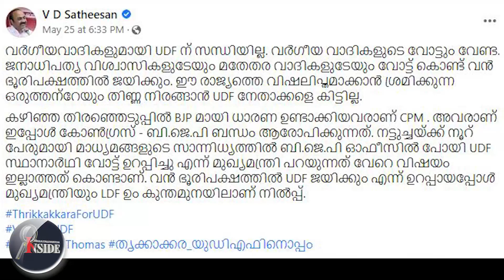PC George/എല്ലാ ഒത്തുകളിയും പുറത്തിട്ട് പിസി | VD Satheesan | Pinarayi Vijayan | Kerala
"സതീശന്‍ വരച്ച വരയില്‍
നിന്നു തുള്ളുന്ന പിണറായി
രണ്ട് വോട്ടിനു വേണ്ടി
മുഖ്യമന്ത്രി ഇത്രയും തരംതാഴരുത്"